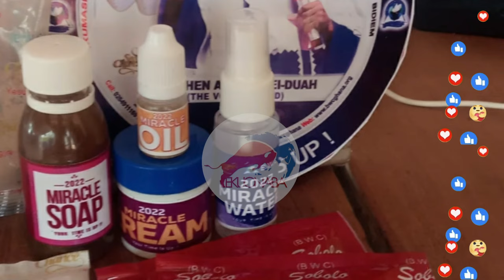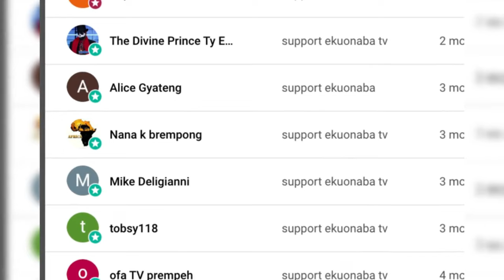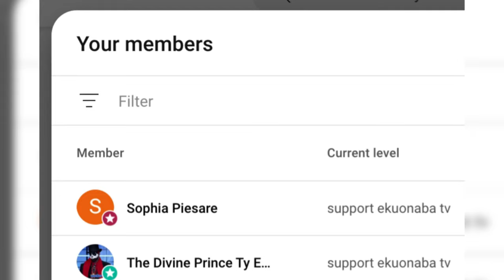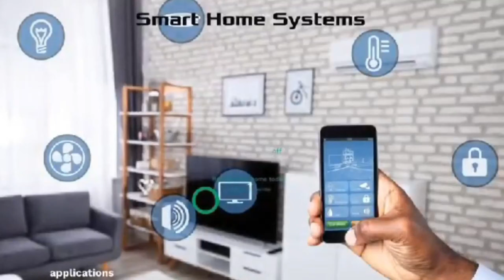soobolo spiritual daughter fires Ekuonaba, the response though